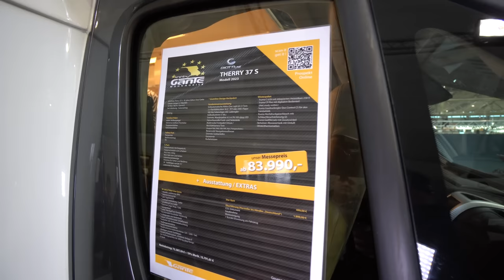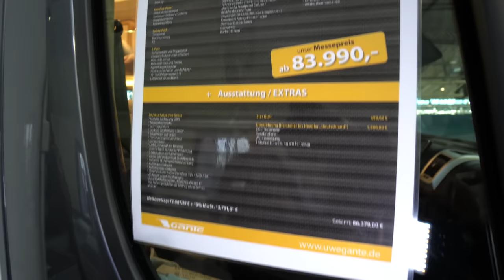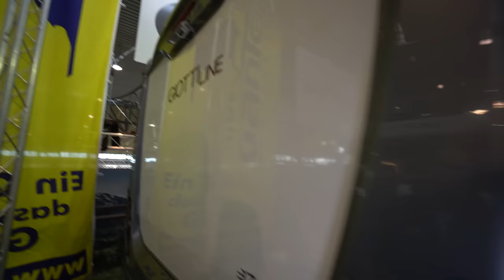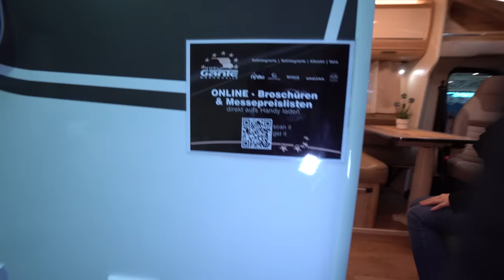WOHNMOBILE UNTER 100.000 €: Giottiline Therry 37S. Kastenwagen mit unglaublich vielen Extras